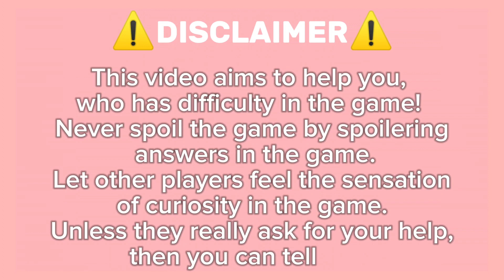Guide How To Get Peets On Roblox Find The Drinks